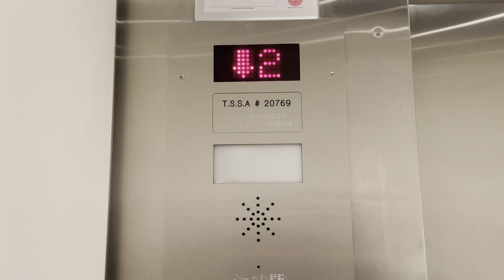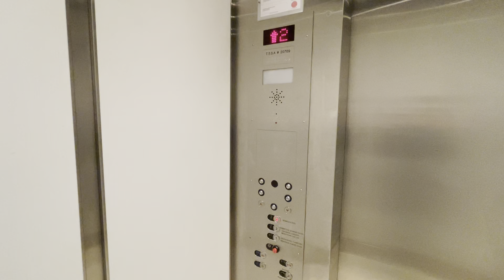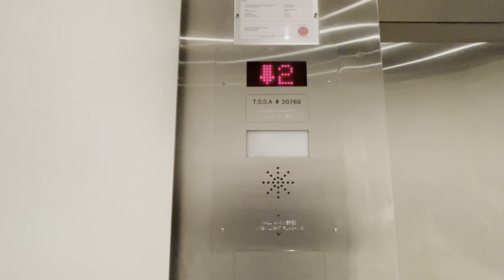Otis Hydraulic Elevator - Hudson’s Bay (Sherway Gardens), Etobicoke ON (2024)